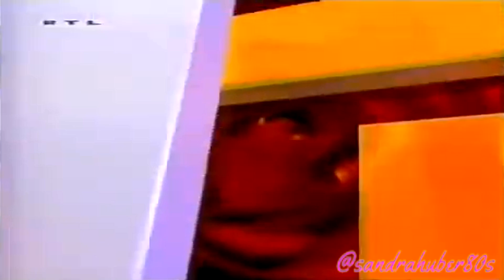Santa Barbara Episode.1022 deutsch